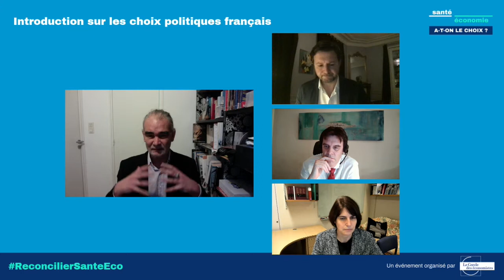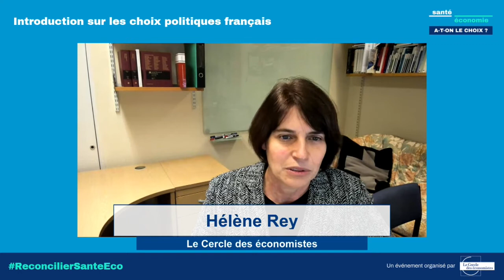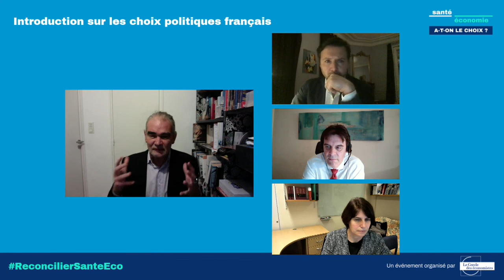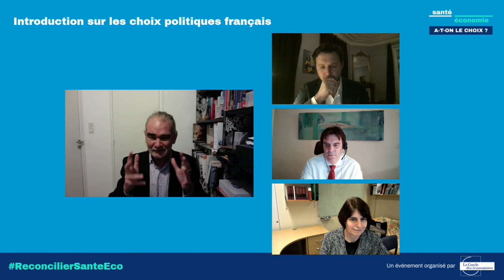Quelle expérience tirer de l'étranger pour la France ?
Introduction sur les choix politiques français
Avec Jean Rottner (Région Grand-Est)

Corée du Sud, Suède, Allemagne… quelle expérience tirer pour la France ?
Avec Olivier Babeau (Institut Sapiens), Denis Ferrand (Rexecode), Pierre-Yves Geoffard (Le Cercle des économistes) et Hélène Rey (Le Cercle des économistes)